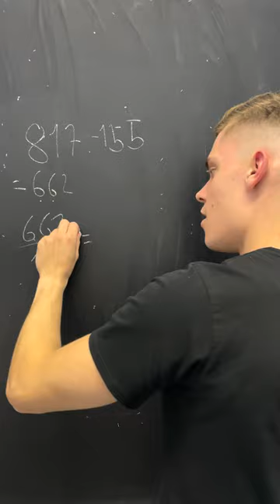Holt Haaland Ronaldos Rekord?🤯🚀